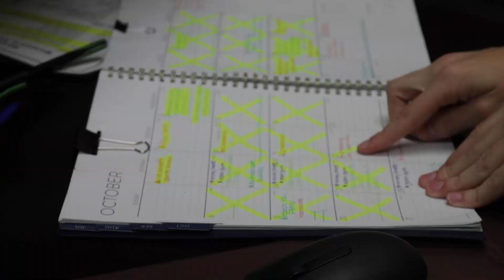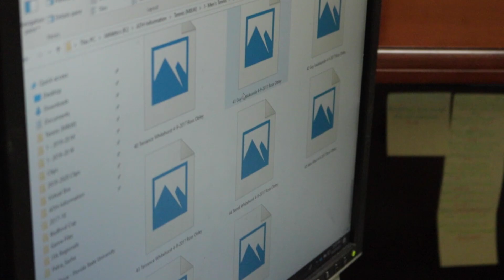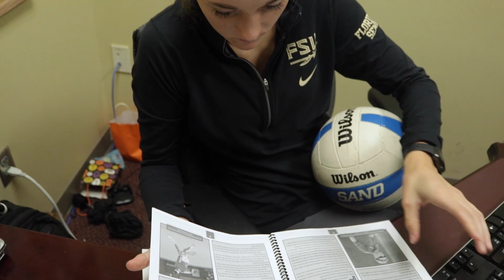Kelsey Wicinski Feature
Courtesy Seminole Productions: Reporter: Allie Rubenstein
Editor: Maverick Abulone